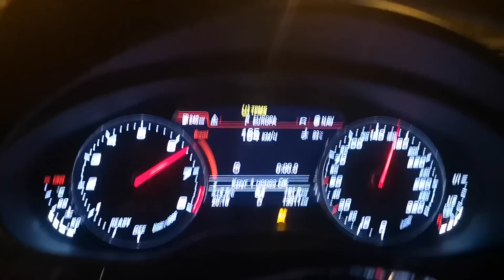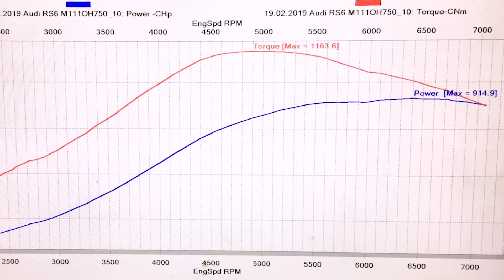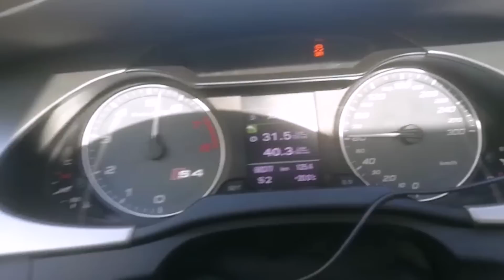Audi RS6 и BMW M5 с динамикой Bugatti Veyron. Дорога на анлим.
Пишите Ваши варианты ответа в комментариях к этому видео и выиграйте билеты на анлим!
Покупка билетов на сайте unlim500.ru

Съемки и монтаж - Андрей Борисюк